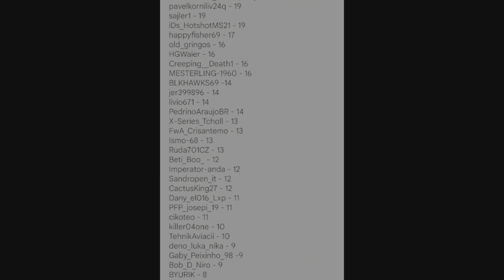Fishing Planet League Week #8